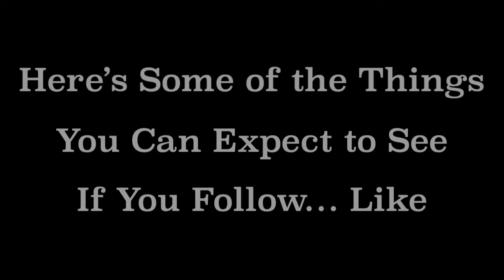DWhite1993 Twitch Trailer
Twitch trailer I made for my channel while waiting for some chicken nuggets to cook